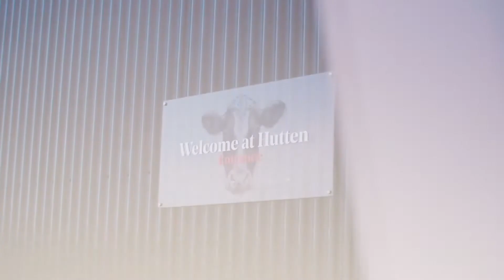Hutten Beef - pand